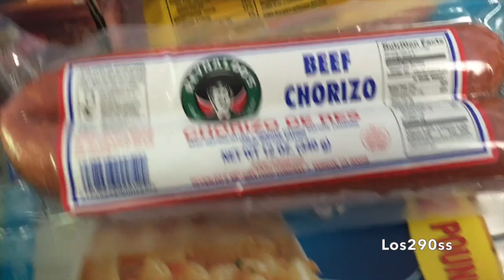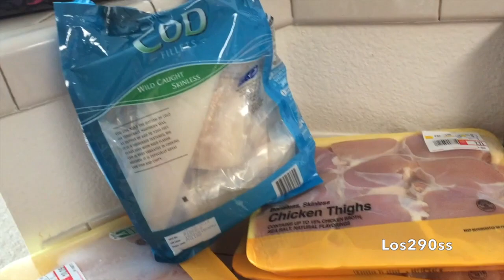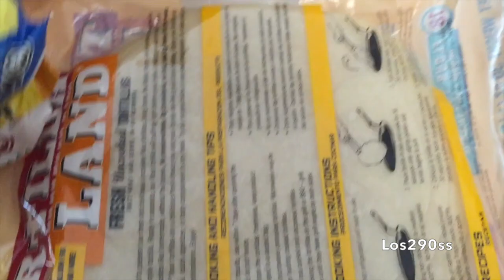Haul/ Compras Mensuales de Mandado - Los290ss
Estas son las compras que hago al mes un poquito mas o menos de lo que ocupo para mi casa.